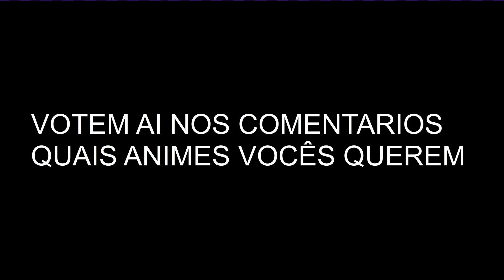Merda Drive Teaser Dragon Ball Z